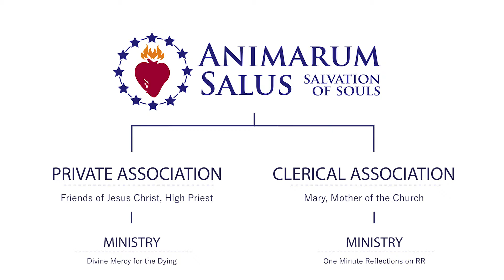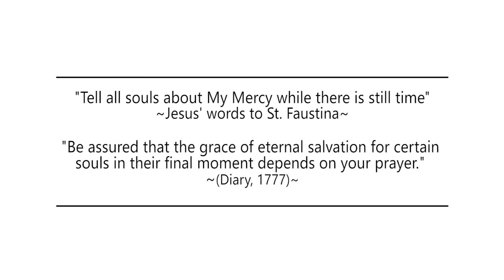Animarum Salus 2016 Appeal Video